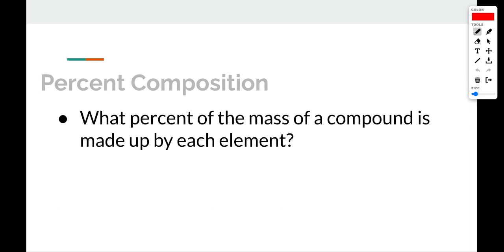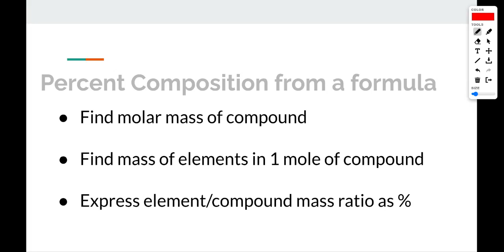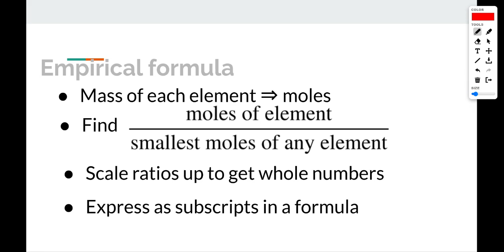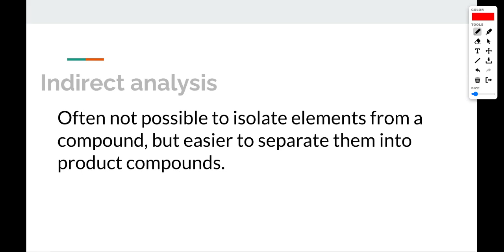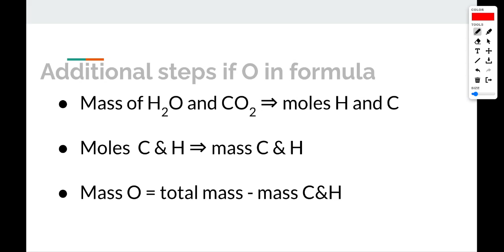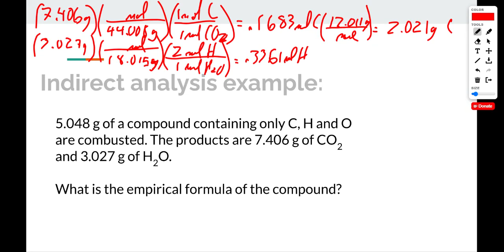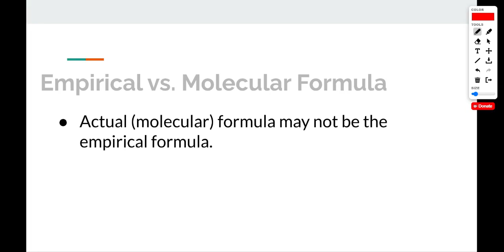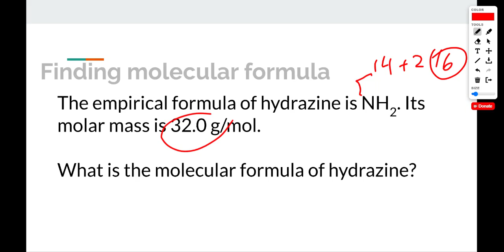Topic 1.3 Quantitative Analysis and Chemical Formula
For Hayward (WI) High School AP Chemistry. Topics are Quantitative Analysis, Percent Composition, Empirical Formula and Molecular Formula.